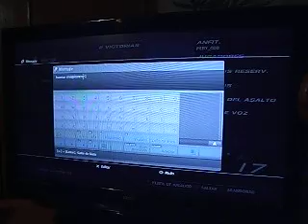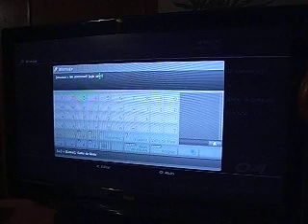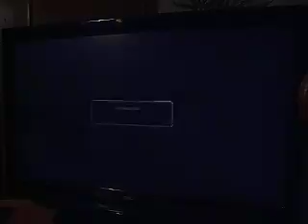PERY_CDB vs CHR85 - Torneo cuanto warron (clan rijostiadores)